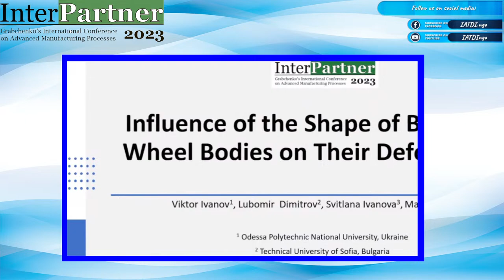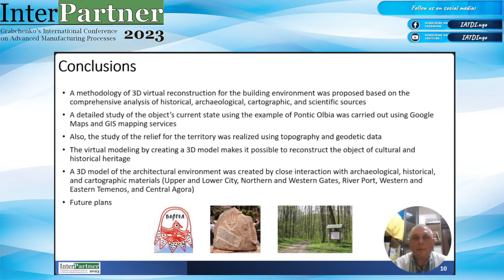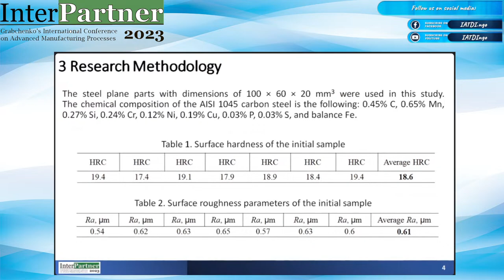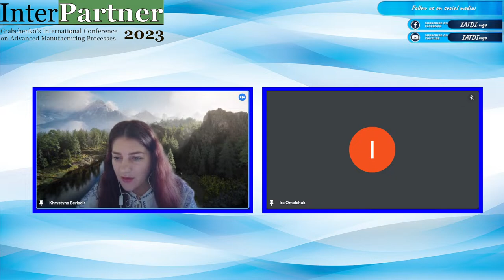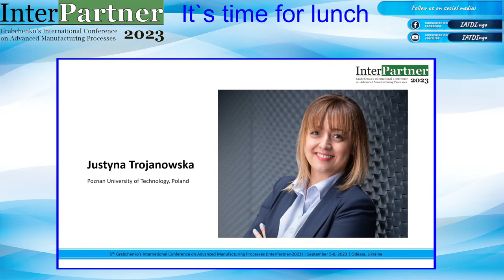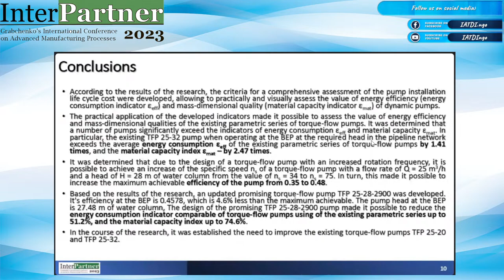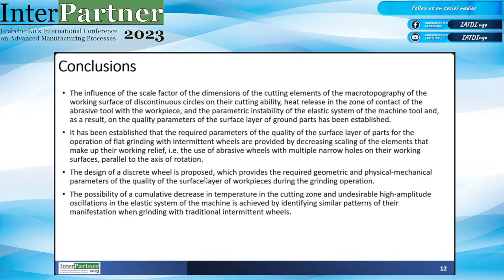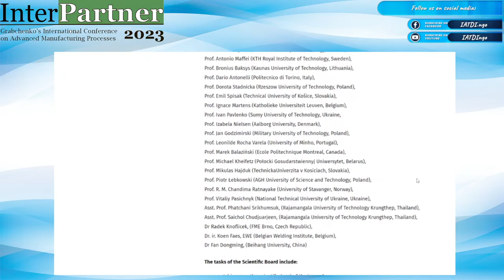InterPartner-2023 Day 3 – September 7, 2023 (10:00-17:00) – Thursday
10:00–11:15 Session 4 – Design Engineering and Production Planning
11:15–11:25 Technical Break
11:25–13:00 Session 5 – Advanced Materials I
13:00–14:00 Time for Lunch
14:00–15:15 Session 6 – Mechanical Engineering I
15:15–15:25 Technical Break
15:25–17:00 Session 7 – Quality Assurance